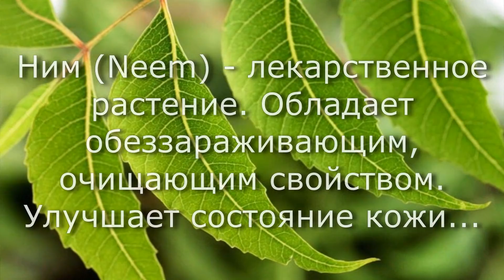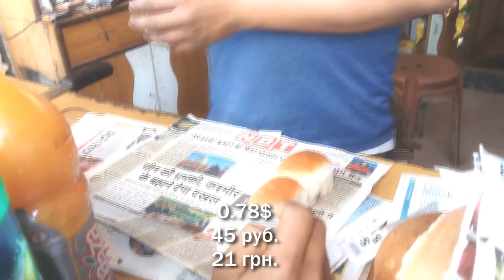6 Индийская деревня. БАЗАР. ЧТО И ЗА СКОЛЬКО МОЖНО КУПИТЬ. Пробую экзотический фрукт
В Индии все помешаны на крикете. Как индийцы просаживают все свои деньги на тотализаторе и автоматах

В этом ролике я проведу экскурсию по по индийскому крестьянскому рынку. Здесь крестьяне с окрестных сел и деревень продают, выращенную на своей земле, продукцию. Мы с моим мужем индийцем, покупаем для своего сыночка Артура самые свежие и полезные овощи, фрукты, куриные яйца и живых кур. А также дары моря - рыбу и креветки.

Кроме свежей рыбы, на индийском базаре продают сушеную, вяленую рыбу. Индийцы не едят ее, как мы в прикуску с пивом. Они вообще не едят сырую рыбу (в том числе и икру). Из вяленой рыбы готовятся различные блюда индийской кухни.

Базар в основном работает по воскресеньям. Здесь большой выбор и приемлемые цены. Я расскажу сколько стоят продукты питания в Индии и сравню цены с украинскими. А также вы увидите как торгуются с продавцами в Индии и какую скидку они могут сделать постоянным покупателям. Что по чём в Индии.

В конце ролика про индийскую деревню, я попробую новый для меня экзотический фрукт питахайя. Он не произрастает в Индии. Его привозят из Вьетнама, Шри Ланки. А родина этого фрукта - Южная Америка. По вкусы этот фрукт напоминает недозрелый киви. Я была от него не в восторге, но в принципе есть можно.